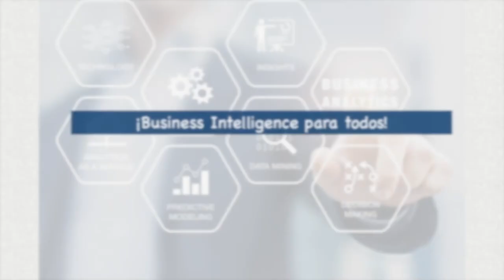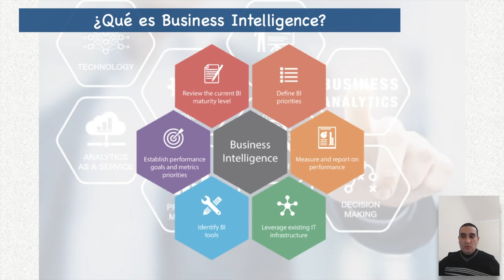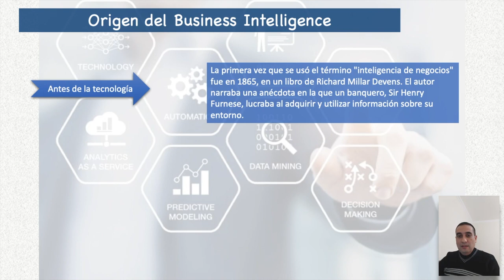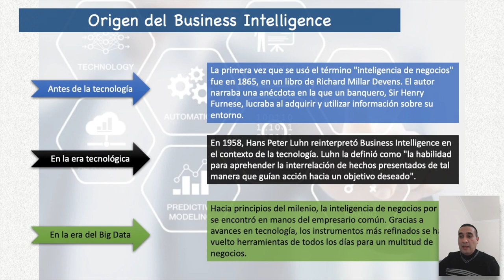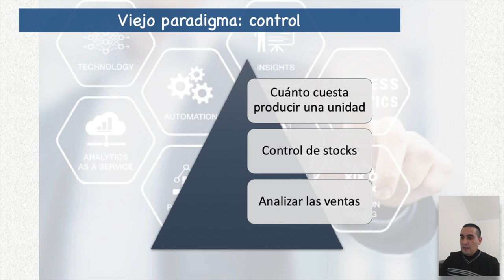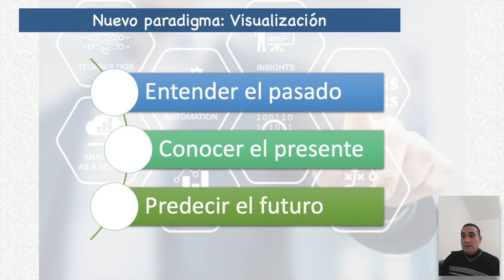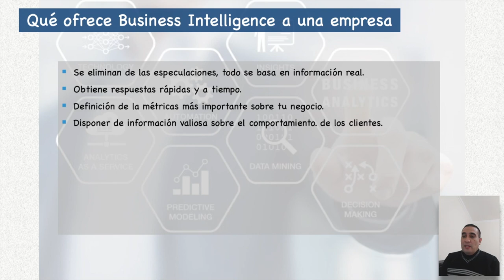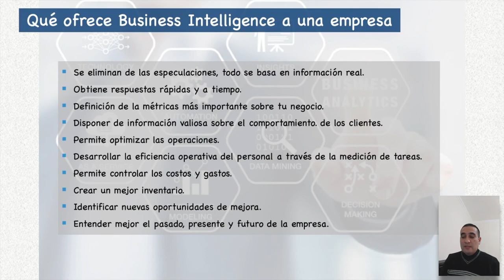✅ CLASE 2 | Curso Gratis ¡Business Intelligence para Todos! | PEALCALA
En esta clase comenzamos comentando todo el contexto del business intelligence pero no desde un punto de vista teórico sino con la mayor practicidad posible.